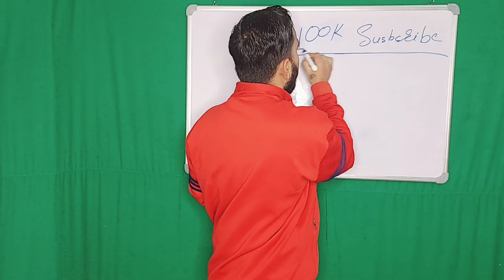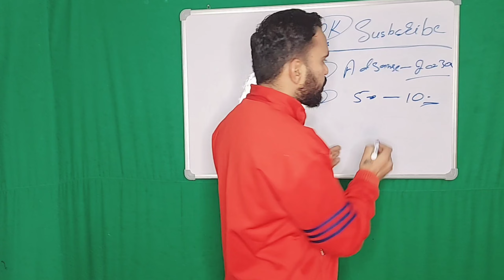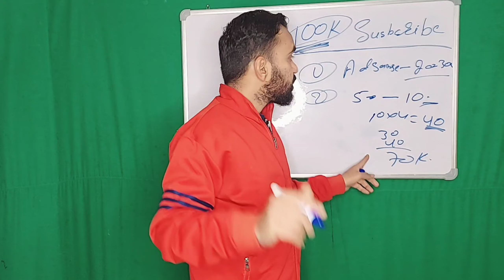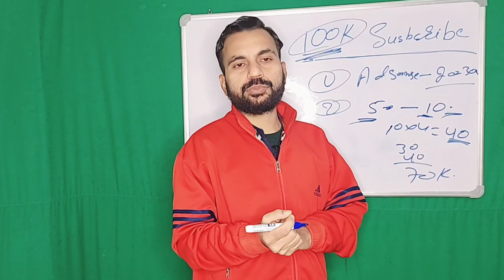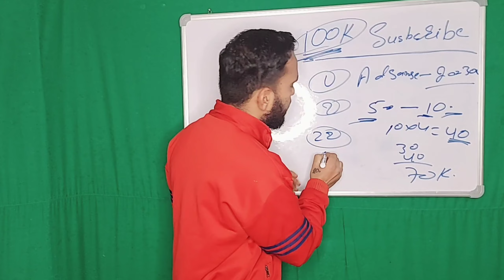Power Of YouTube || तरीका सीखो और 1 लाख हर महीने कमाओ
Our Description

  So,
Hii guys,

    My Gears :~

Selfie stick :~